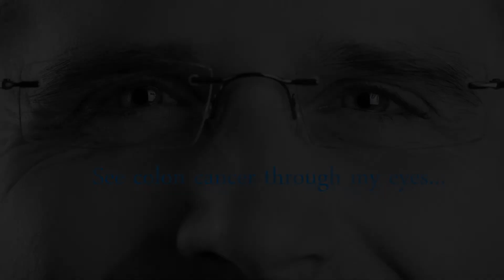See Colon Cancer through my Eyes: Shane Caldwell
Shane Caldwell tells of his experience with colon cancer and the importance of colon cancer screening.

Colon cancer screening saves lives.  It's simple. Get screened.